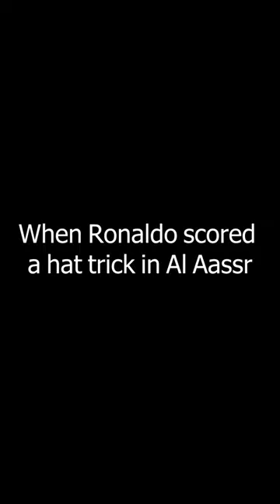😂My idea of players when they score a hat trick⚽